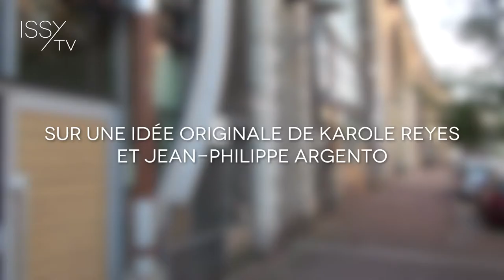Les artistes des Arches vous ouvrent leurs portes !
Du 26 au 28 septembre, les artistes des Arches vous proposent de visiter leurs ateliers lors de journées portes ouvertes inhabituelles et originales... en voici un avant-goût !